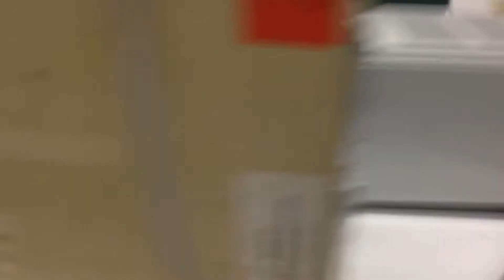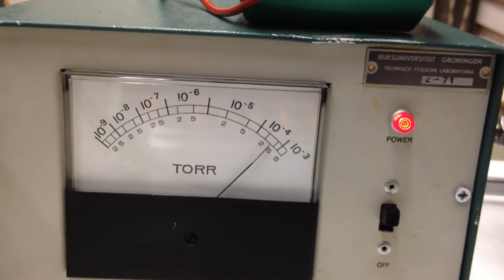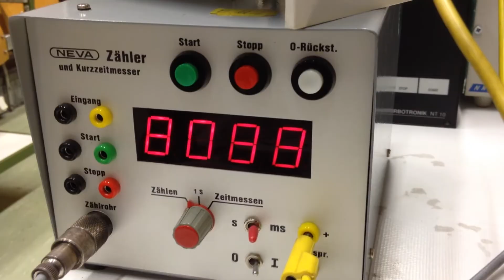Röntgen mit Tesafilm / Vorführung Vakuumpumpstand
Kurze Vorführung meines Pumpstands.